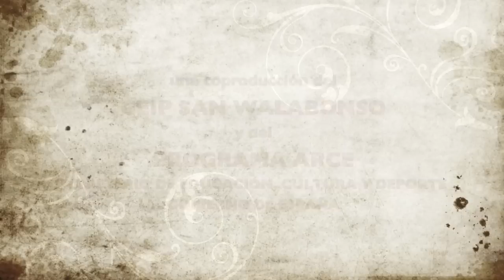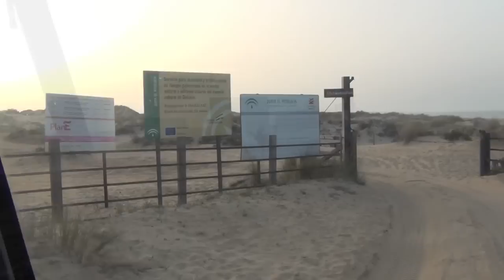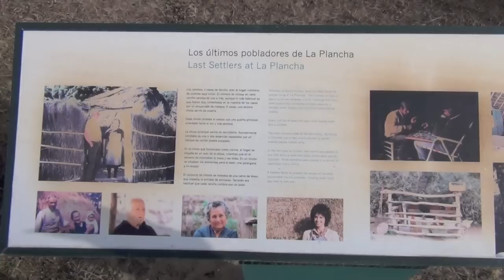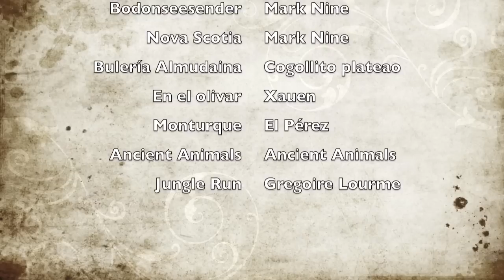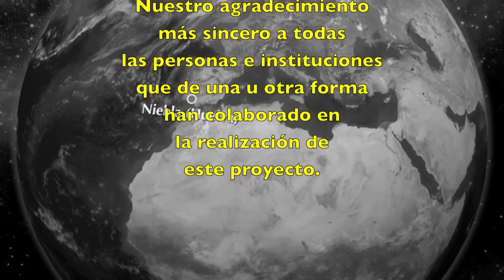Ecosistemas de Doñana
Un paseo por Doñana es el resumen de la visita del CEIP SAN WALABONSO de Niebla (Huelva) a este Parque Nacional para conocer los ecosistemas de Doñana. Esta actividad está enmarcada en el Proyecto "Ramblas, valles y Marismas" del PROGRAMA ARCE del Ministerio de Educación, Cultura y Deporte (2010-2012)